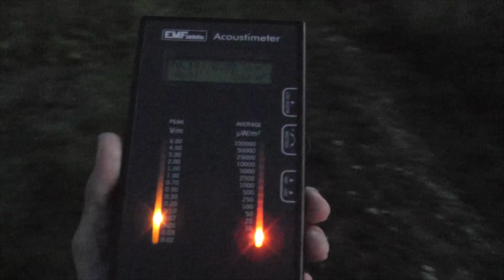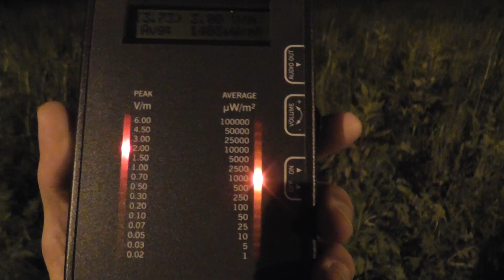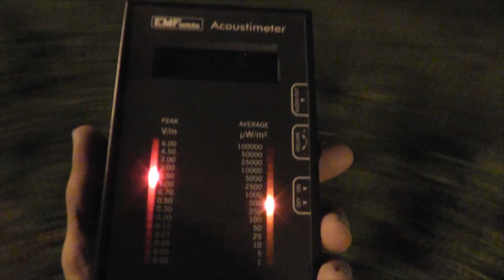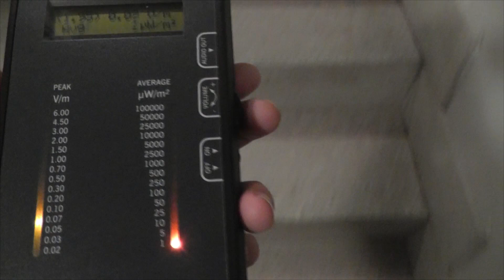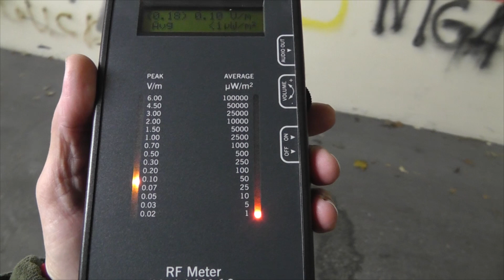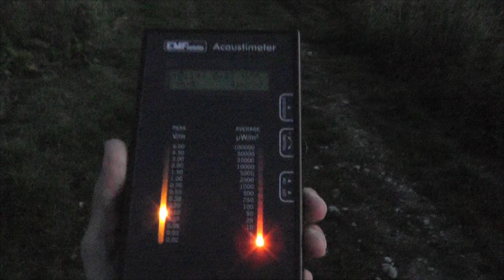Elektrosmog Freiland Vermessung EFV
Ich vermesse in dem Video meine kleine Ortschaft und zeige dir dass im Freiland sogar höhere Werte zu messen sind als in einer Wohnung (ohne Wlan und Dect) .